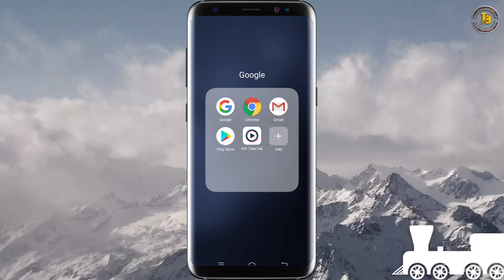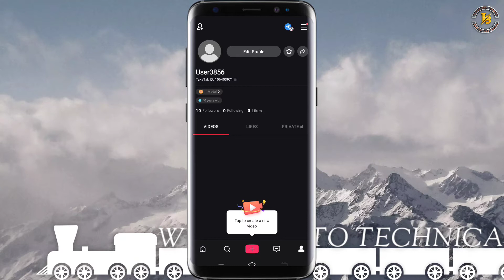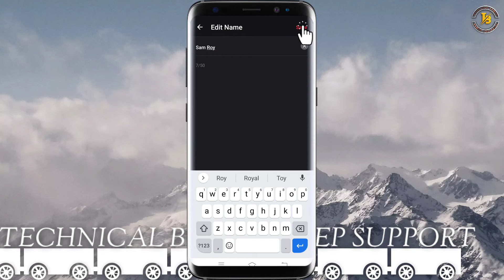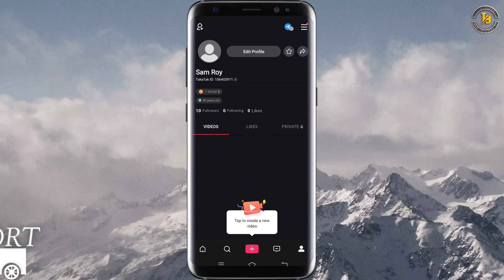MX TakaTak Me Name Kaise Change Kare | How To Change Name In MX TakaTak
Hello Guy's
Welcome Back To Technical Bumba | Aaj Ki Is Video Main Main Aapko Bataunga Ki Aap Apna Mobile Per Kisi Tara Se Mx TakaTak Short Video Application Par Name Change Yani Ki "Mx TakaTak" Par Kis Tarah Se Name Change Kiya Jata hai | Kuchh Aasani Tarika Aur Kuchh Minut Ki Andar | Is Video Ke Andar Bataunga | Aap Apna Mobile Phone Per Kis Tarah Se Mx TakaTak Short Video Application Mein Name Change Kis Tarah Se Kar Sakte Hai | So Guys I Hope Yah Video Dekhne Ke Bad Aap Apna Mobile Phone Mein Mx TakaTak Short Video Application Par Name Change Karke "Mx TakaTak" Yani Ki Mx TakaTak Short Video Application Mein Name Change Kar  Sakte Hain |